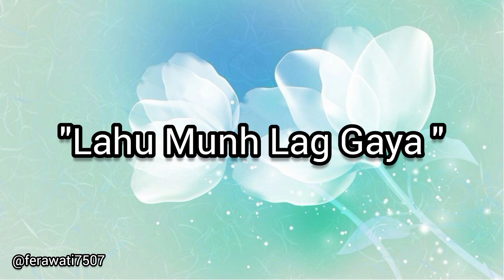Lahu Munh Lag Gaya